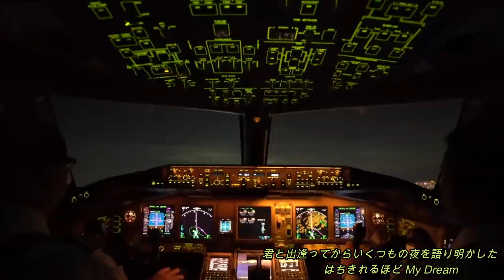浪漫飛行/米米CLUB 「SALES 約170万枚」 Vocal:amigifairness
「浪漫飛行」（ろまんひこう）は、1990年4月8日に発売された米米CLUBの楽曲で10作目のシングル。発売元はCBS/SONY。シングルはジャケット写真とカップリング曲の異なる「東日本版」「西日本版」の2種類をその名の通り地方別でリリースされた。

概要
1987年に発売された3枚目のアルバム『KOMEGUNY』の3曲目に収録されていた楽曲。表記はないが、ギタリストのCharも参加している。サビ後のWow WowのフレーズはCharにより生まれた。

音楽性
シングルとアルバムでは若干アレンジが異なり、アルバムでは前曲の「sûre danse」とクロスフェードしている（2015年発売のリマスター盤を除く。こちらのバージョンではトラックの分割位置が微妙にずらされ前曲の終りがカットされており、曲間が設定されている）。

楽曲は制作当時から「航空会社のCMソングとしてオファーが来ないか」と狙って作った[2]。発売から3年後、1990年JALの沖縄旅行「JAL STORY 夏離宮キャンペーン」のCMソングに起用された（本人出演）。それがきっかけで初出から実に3年越しのシングル化となった。

レコーディングはドラムパートを除いてほぼ石井とプロデューサーの中崎英也だけで行われた。なおヴォーカル・パートはコーラスも含め石井がすべてを一人で行い、他のメンバーは参加していない。

解散期間中および再結成後を含めたメンバーの個別でのライブでは、ジェームス小野田が歌唱することもある。

記録
発売当時は、CDのJANコード毎に売上枚数を算出したため、オリコンでは2種類それぞれ個別にランクインする珍しい事態となり、「東日本版」はオリコン1位を獲得し、米米CLUBにとって初のシングル1位を獲得した。

累計売上は約170万枚（オリコンでは約100万枚）。